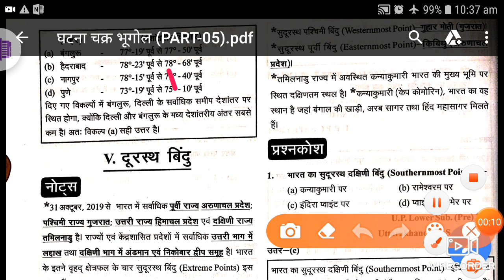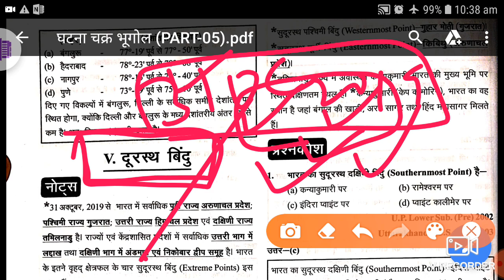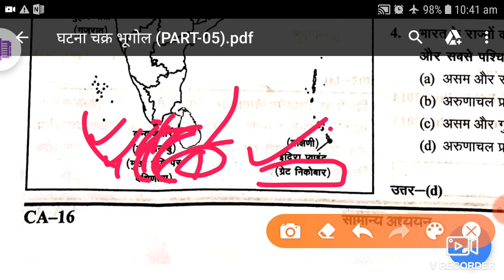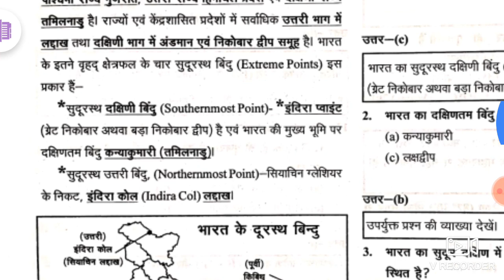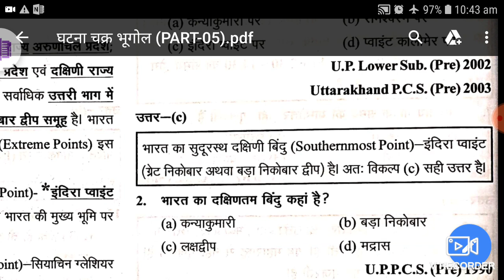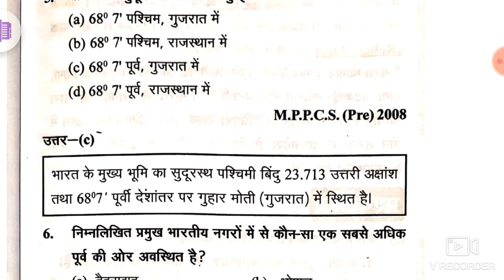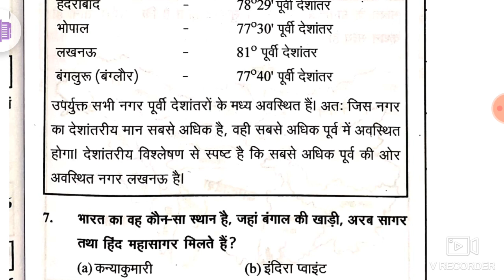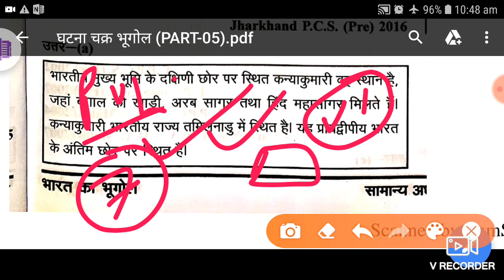घटना चक्र भूगोल (part:-05), दूरस्रथ बिंदु|| BY:- V. AARYA SIR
👉घटना चक्र POLITY LINK👇👇👇👇 TRICK